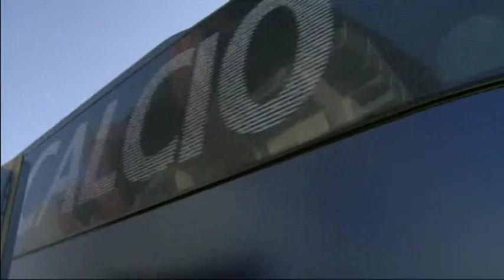Serie B Risolte le comproprieta'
Il Pescara saluta Matteo Politano e Antonino Ragusa ma trattiene Gianluca Caprari. Questo i verdetti nell'ultima giornata dedicata alla risoluzione delle comproprietà. L'attaccante Thiam saluta la Virtus Lanciano che andrà a giocare in Portogallo. Il Teramo non presenta offerte per Serraiocco che resta al Brescia